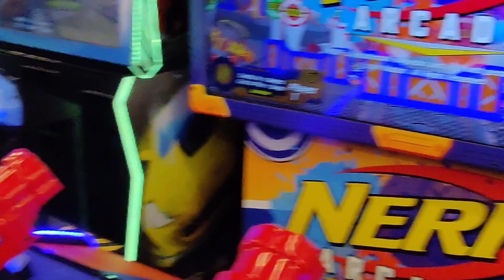Abdu isshu gye city centre || My brkfast || papa ke lunch ki preparation idea 🤗